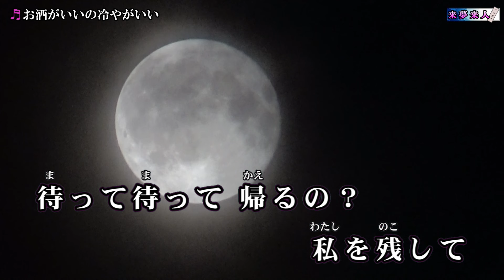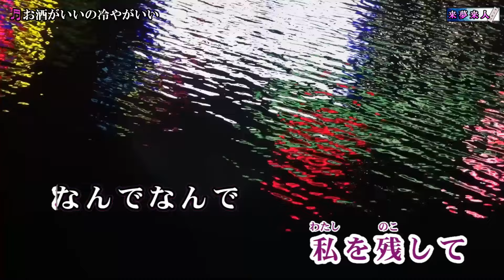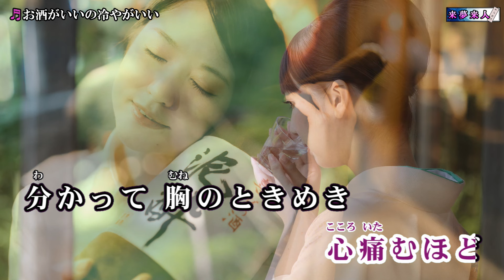お酒がいいの冷やがいい 竹川美子 メロ入り・カラオケ